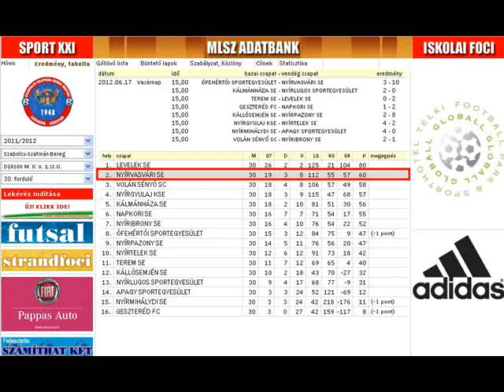Nyírvasvári SE U19 - 2.hely (2011-2012)